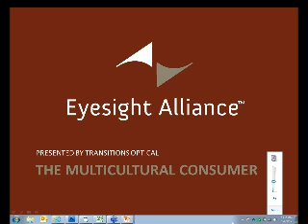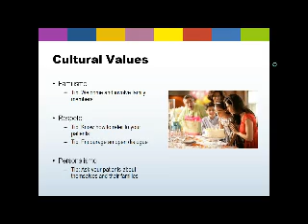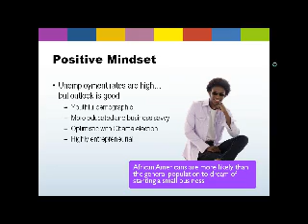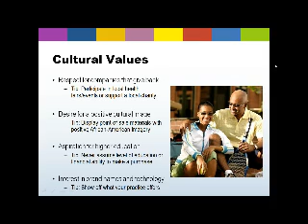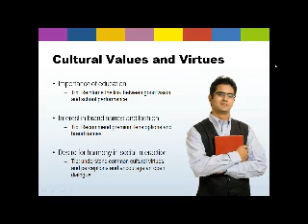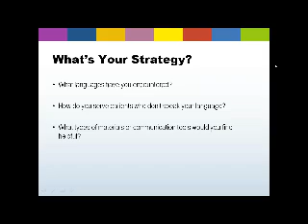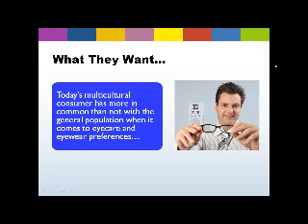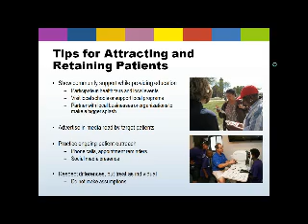The Multicultural Consumer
With culturally diverse populations on the rise in the United States, eyecare professionals are experiencing an increasing need to address these patients' unique vision care and communication needs. This webinar provides strategies that eyecare professionals can use to enhance patient communication and comfort, and to demonstrate their commitment to culturally appropriate vision care.